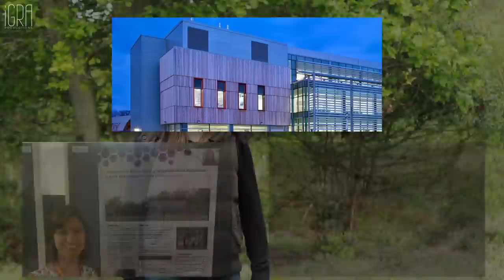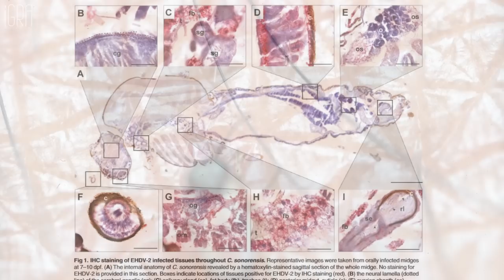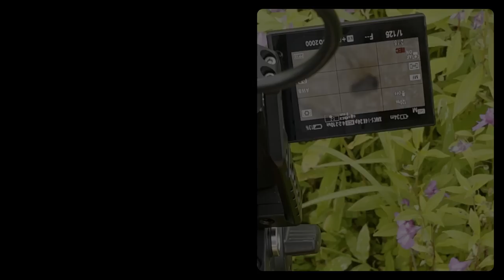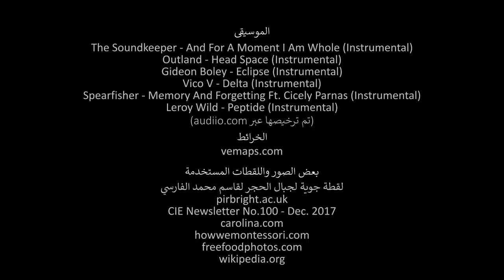[AR] البرغش الظفاري (العيرنوت): العدو والصديق | وثائقيات آيجرا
[AR] فيلم وثائقي عن البرغش الظفاري
Forcipomyia (Lasiohelea) whitcombei
المعروف باسم العيرنوت محليا، وعارنوت/خانيوت باللغة الشحرية/الجبالية، والذي يملأ الجبال خلال موسم المونسون (الخريف) في محافظة ظفار، سلطنة عمان. بداية بالرصد العلمي، ثم دورة حياة البراغيش، ثم تسليط الضوء عن إمكانية نقلها لمسببات الأمراض للإنسان والحيوان. في الختام، بعض النصائح حول كيفية التعامل مع البراغيش وتفاديها وتعلم التكيف مع الطبيعة بدل تطويعها.

تقديم (الترتيب حسب الظهور)

- محمد عبدالله سعيد الشنفري (باحث طبيعة ووثائقي).
- د. روبرت ويتكومب (عالم بيئة).
- علي أحمد الرئيسي (أخصائي حشرات ومكافحة الآفات الزراعية).
- د. ماريون إنجلاند (باحثة في علم البيئة المرضي بمعهد بيربرايت، بريطانيا).
- أحمد محمد مسعود كشوب (معلم أحياء ومربي ماشية).

تصوير:

- أحمد محمد العامري.
- كريستوفر ويتكومب.
- وليد سعيد الخروصي.
- د. روبرت ويتكومب.
- محمد عبدالله الشنفري.

التعليق الصوتي:

- محمد عبدالله الشنفري.
- كريج إيلمر (دبلجة جزئية علي الرئيسي إلى الإنجليزية).
- الشيخ/ أحمد زكي الشنفري (دبلجة جزئية د. روبرت ويتكومب إلى العربية).
- شعاع عيسى الفليتية (دبلجة جزئية د. ماريون إنجلاند إلى العربية).

تصوير البراغيش:

- محمد عبدالله الشنفري (الحشرات البالغة).
- علي أحمد الرئيسي (اليرقات والبيوض).

مصادر الصور والفيديوهات الخارجية:

- لقطة جوية لجبال الحجر لقاسم محمد الفارسي.
- pirbright.ac.uk
- CIE Newsletter No.100 - Dec. 2017

الموسيقى:

- The Soundkeeper - And For A Moment I Am Whole (Instrumental)
- Outland - Head Space (Instrumental)
- Gideon Boley - Eclipse (Instrumental)
- Vico V - Delta (Instrumental)
- Spearfisher - Memory And Forgetting Ft. Cicely Parnas (Instrumental)
- Leroy Wild - Peptide (Instrumental)

0:00 المدخل
1:55 الاكتشاف والرصد العلمي
6:37 دورة حياتها وبيئاتها
10:43 نواقل الأمراض وعلم البيئة المرضي
15:40 كيف تحمي نفسك من البراغيش؟
19:00 المشاركين في الفيلم

[EN] A documentary film about the Dhofari biting midges, Forcipomyia (Lasiohelea) whitcombei, locally known as Airnout in Dhofar, that populate the mountains during the monsoon (Khareef) season in Dhofar, Oman. Starting with the scientific identification, then the life cycle of these midges, and touching into the potential of carrying pathogens to humans and animals. At the end, advises about how to deal with and avoid these midges and coping with nature instead of fighting it.

Presented by (in order of appearance):

- Muhammad Abdullah Said Al Shanfari (Naturalist & Documentarian).
- Dr. Robert Whitcombe (Ecologist).
- Ali Ahmad Al Raeesi (Entomologist & Agricultural Pest Control Specialist).
- Dr. Marion England (Research Fellow in Vector Ecology at the Pirbright Institute, UK).
- Ahmad Muhammad Kashoub (Biology Teacher & Pastoralist)

Filmed by:

- Ahmad Muhammad Al Aameri.
- Christopher Whitcombe.
- Waleed Said Al Kharusi.
- Dr. Robert Whitcombe.
- Muhammad Abdullah Al Shanfari.

Voice-over:

- Craig Elmer (Ali Al Raeesi's part in English).
- Sheikh Ahmad Zaki Al Shanfari (Dr. Robert Whitcombe's part in Arabic).
- Shuaa Issa Al Fulaiti (Dr. Marion England's part in Arabic).

Dhofari biting midges footage by:

- Muhammad Abdullah Al Shanfari (adult midges).
- Ali Ahmad Al Raeesi (larvae & eggs).

External photos and videos:

- Aerial footage of Al Hijr Mountains by Qasim Muhammad Al Farsi.

Gear - الأدوات
- Sony a7S III camera.
- Nitze Camera Cage for Sony a7S III - TP-A7SIII.
- CAMVATE Quick Release Handle (Nato Rail Handgrip Top Handle) with 100mm NATO Rail.
- Sigma 24-70mm f/2.8 DG DN Art lens.
- Laowa 25mm f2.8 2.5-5X Ultra Macro Lens.
- Venus Optics Laowa 24mm f/14 2X Macro Probe Lens.
- Deity V-Mic D4 Duo Shotgun Microphone.
- ZGCINE ZG-S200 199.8Wh V-Mount Battery.